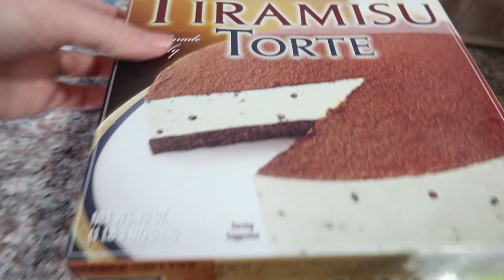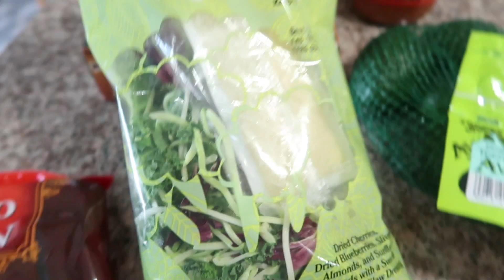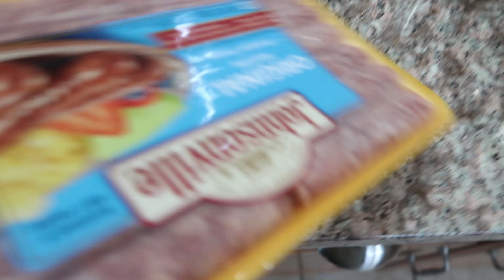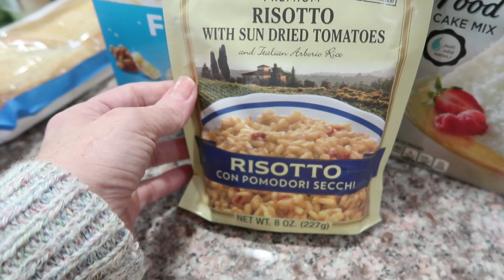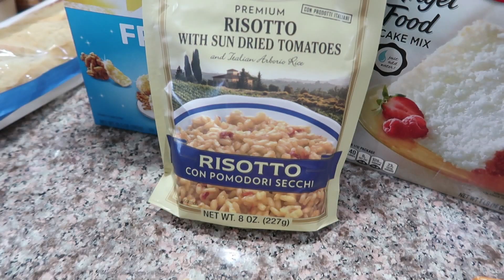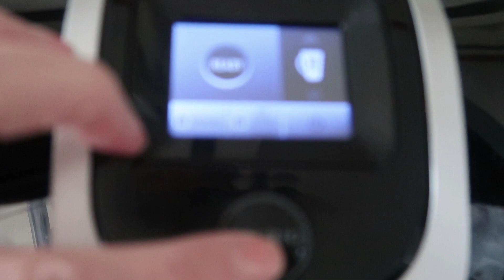VLOG: First time at Trader Joe's. Grocery Haul 🍮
Welcome friends. Hope you're all doing wonderful!
I finally went to Trader Joe's. And I can't wait to check out that Christmas Tree shop 😊

Come join me on Instagram @ Lillyandthings